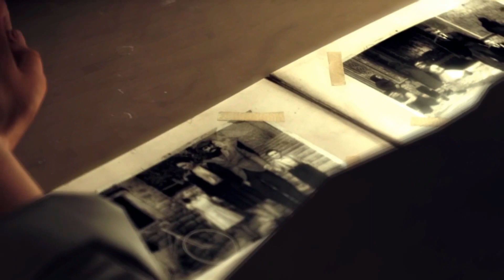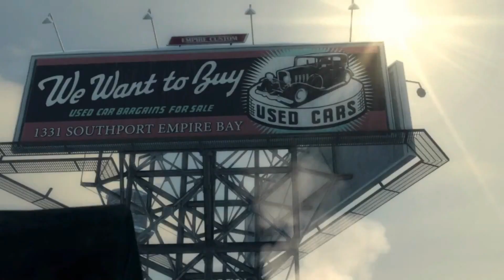Les VF de Xavier Fagnon (Compilation #17)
Voici Une Compilation De XavierFagnon .

Donc Voilà J'espéré que vous aimez la vidéo
Mettez des commentaires en dessous pour avoir votre avis ça m'intéresse
À la prochaine et Bonne VF